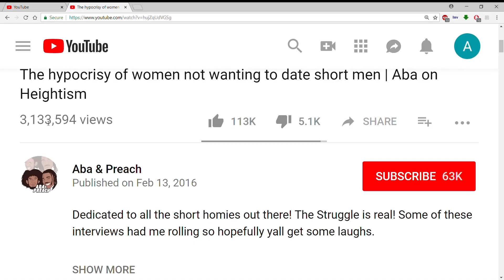Mom has to guess WHO HAS SLEPT WITH HER DAUGHTER